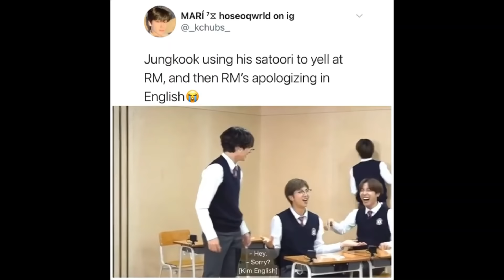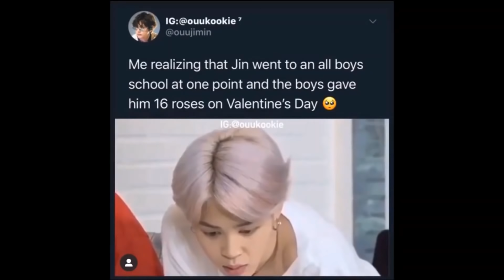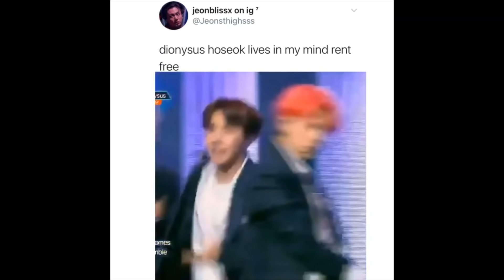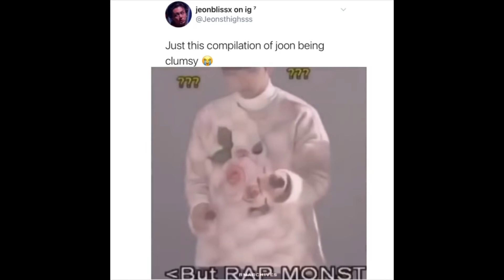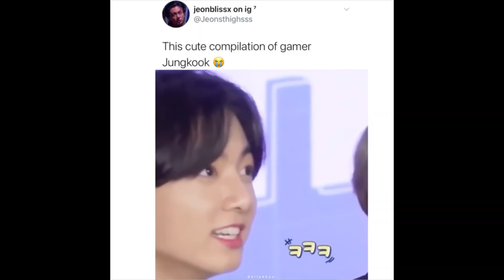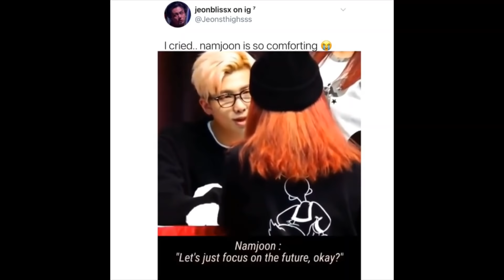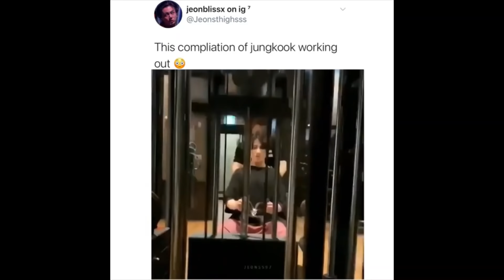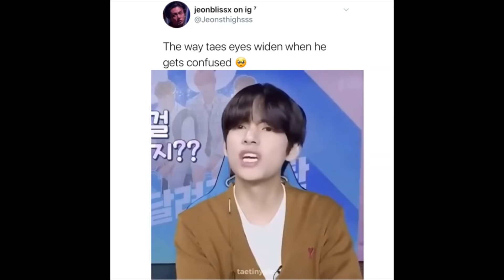bts memes that honk my horn